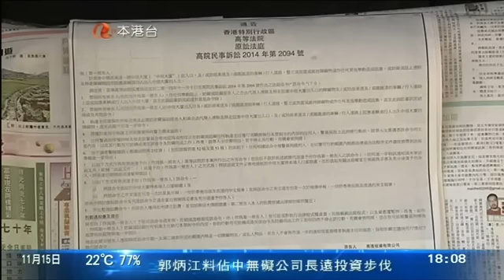戴耀廷批評警方靠法院權威才敢清場 (2014/11/15)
佔領中環發起人戴耀廷批評，警方依靠民事訴訟及法院權威才敢清場。而金鐘佔領區，中信大廈分別在報章刊登和在大廈外張貼臨時禁制令內容。

成功向法庭申請延長臨時禁制令的中信大廈原告人，在報章刊登有關通告，列明法庭的禁制令是禁制任何阻止妨礙或阻礙原告人的代理人清除及移走中信大廈出入口的障礙物，同時通告表明有需要時會向警方尋求協助，又指如果有人妨礙、阻礙執達主任執行禁制令內容，可能會構成違反有關命令及妨礙司法工作，若不停止行動，有可能會被警方拘捕，被帶到法庭作進一步指示。中信大廈外亦張貼已獲高等法院蓋章的禁制令通知。

而今日下午未見有執達吏到場移走障礙物，中信大廈停車場前的鐵馬陣和早前大致相同，集會人士以膠索帶綁好鐵馬，預留行車通道讓車輛駛入。

一輛運載裝修物料的貨車，下午先經龍匯道其後駛入中信停車場，過程順利，集會人者反應平靜，沒有上前阻撓。

另外，「佔中」發起人之一戴耀廷認為，警方本來已有足夠權力清場，現時如要依靠協助執達吏才行動，反映政府心虛和無能：「背後基本上是警方自己不夠膽量，用自己的權威執行相關公安條例，而是現在要靠民事訴訟，還要靠法院權威才有膽量進行清場，其實，如果警方有這個決心清場，根本就不需要等候這個民事訴訟下的禁制令。」

他表示，佔領人士要有心理準備隨時會清場，至於應對清場的方法，基本上同意用非暴力原則。